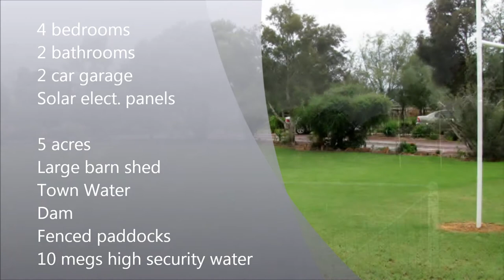15 Kathryn Road, Leeton – Video Feature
**AUCTION** Saturday 9th May at 11am On-site

Pleasant brick veneer home a short distance from town, set on approximately 5 acres. Comprising four bedrooms plus three living areas this property is completely set up for the hobby farmer with large barn shed and two car garage, 10 megs of High Security water, town water, dam & well fenced paddocks, plus solar electric panels installed. A well established garden completes the picture. A fantastic property close to town. Inspections are very welcome...Enquire Now!

Amato Real Estate
26 Kurrajong Avenue Leeton NSW 2705